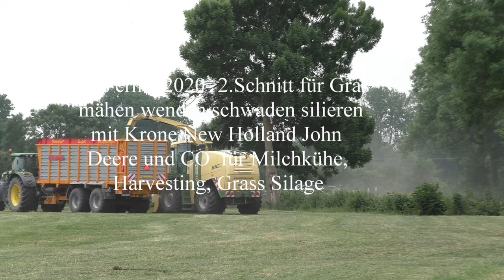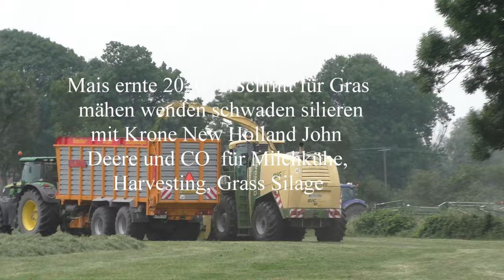Gras mähen/wenden/ Schwaden 2.Schnitt für Milchkühe, Harvesting, Graßsilage2020 silieren mit Krone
Gras mähen/wenden/ Schwaden /2.Schnitt für Milchkühe, Harvesting, Grass silage2020  silieren mit Krone Big X  New Holland T 7 John Deere 6215 und CO